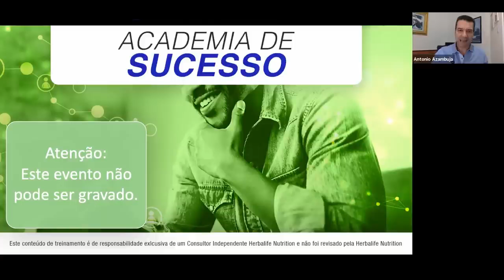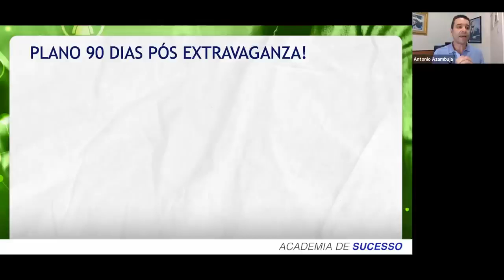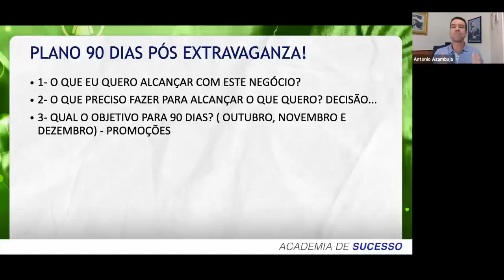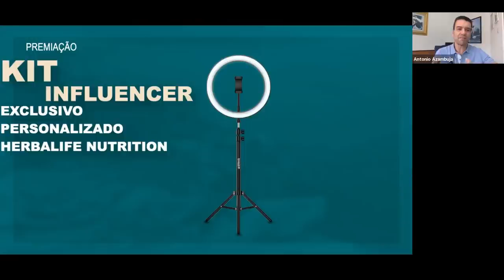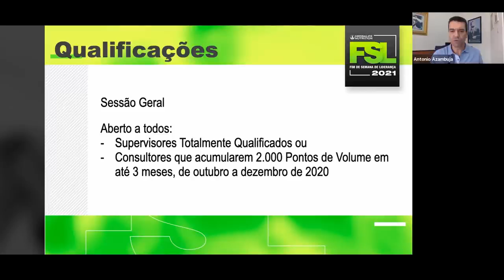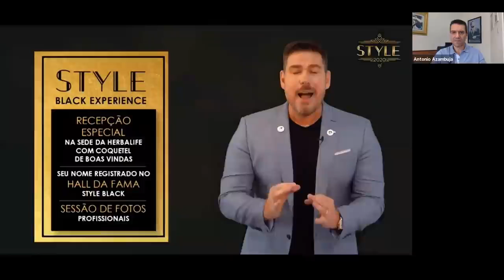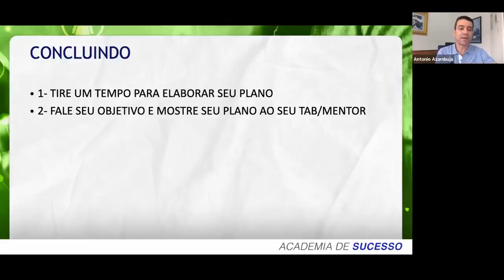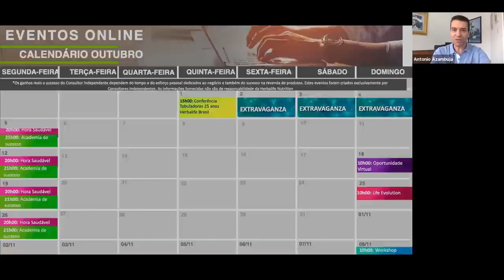Academia de Sucesso - Antonio Azambuja - Plano de 90 dias Pós Extravaganza 5 ou 2020